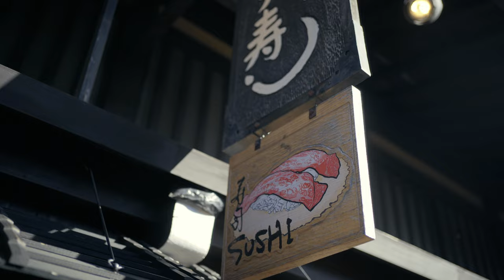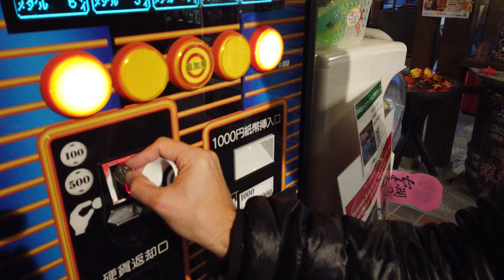Travel Japan 2024! HIDDEN GEMS Nagano Matsumoto Takayama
Tokyo, Osaka, and Kyoto get all the attention in Japan! In this video, we'll take a look at some of the most hidden gems in Nagano, Matsumoto and Takayama. From Matsumoto Castle to Shinhotaka Ropeway to Zenkoji Temple, we'll show you some of the best sights to see in Japan in 2024!

Japan is a beautiful country with so many amazing sights to see. In this video, we'll show you some of the best hidden gems that you'll never find on a typical tourist route. From Matsumoto Castle to Shinhotaka Ropeway to Zenkoji Temple, we'll take you on a journey to some of Japan's most unique and overlooked sights!

0:00 Intro
0:36 Nagano
1:15 Zenko-Ji Temple
2:08 Jigokudani Monkey Park
2:27 Matsumoto
2:45 Matsumoto Castle
3:16 Matsumoto Frog Festival
4:00 Takayama
4:33 Old Town District
5:23 Hida Folk Village
6:05 Shinhotaka Ropeway
6:43 Hidden Gem 1
7:25 Hidden Gem 2

⚡︎ MAIN CAMERA (SONY A7C)
⚡︎ MAIN LENS 35MM
⚡︎ VARIABLE ND FILTER (for 35mm lens)
⚡︎ WIDE LENS 20MM
⚡︎ GIMBAL (Ronin RS 3)

⚡︎ SECONDARY CAMERA (DJI Pocket 2)
⚡︎ ACTION CAMERA (Gopro)

⚡︎ DRONE (DJI Mavic Mini 3 Pro)
⚡︎ ND FILTERS FOR DRONE (Freewell)

⚡︎ MAIN MIC (Rode Video Mic Pro+)
⚡︎ MINI MIC for Gimbal (Rode Videomicro)
⚡︎ LAV MICS (Saramonic Wireless Mic System)

⚡︎ MY EDITING COMPUTER (14in Macbook Pro)
⚡︎ PORTABLE SSD (Sandisk 2TB Extreme SSD)

⚡︎ TRAVEL BACKPACK (Wandrd Provoke 21L)

We've been able to travel the world full time by investing in Real Estate and Airbnbs! Considering becoming an Airbnb host? Rent out your space while you are away to pay for your trip!